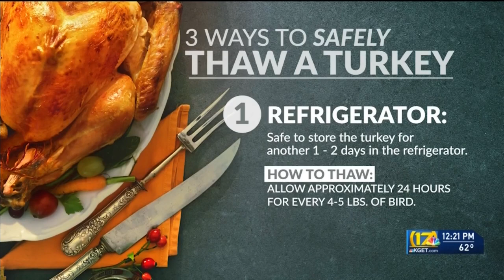Kern County Public Health gives safe and healthy cooking reminders for Thanksgiving